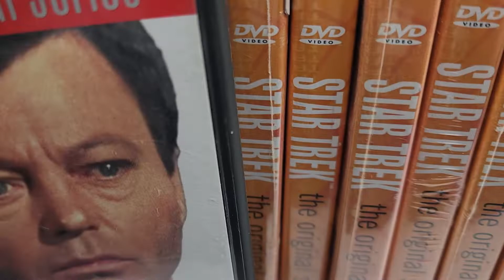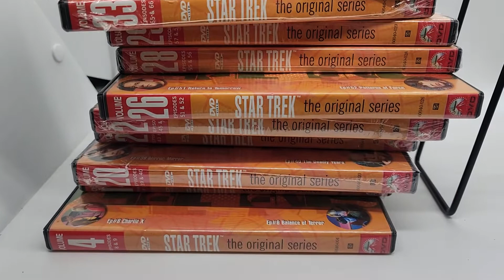Star Trek: The Original Series Lot of 10 DVD Vols.4,14,20,22,23,26,28,29,33,39